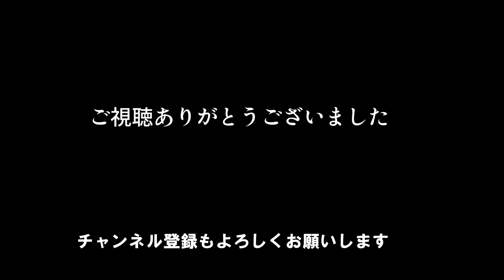そんなに【燃費は】バイクに大事なのか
燃費をよく走りたい　これはガソリン代を節約したいから　いやいやガバっと開けてガンガン走りたい　燃費なんて関係ねえ　ハイオクじゃなくてレギュラーがいい　１円でも安いガソリンを求めて　どれも悪い事じゃない　みんなの意見を問いたい　　　e50exhaust 50歳元2stライダー大型二輪をとって乗りまくるブログ